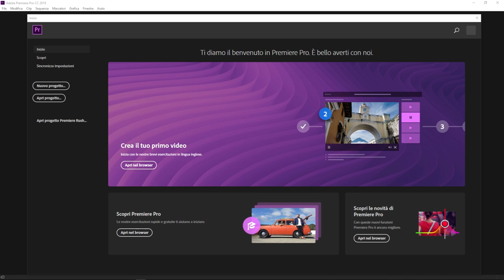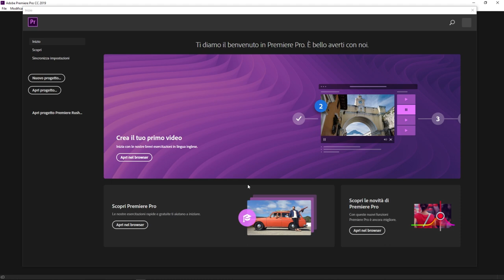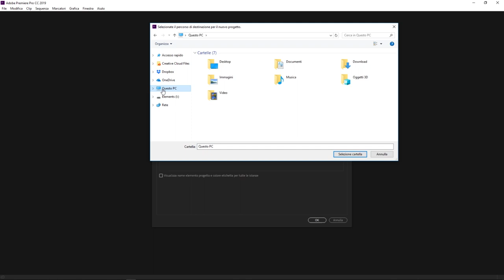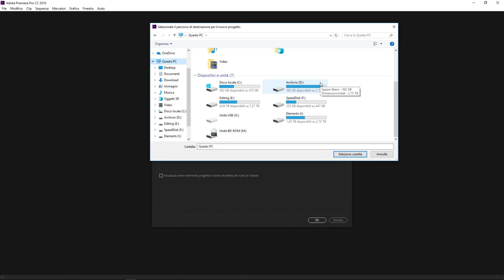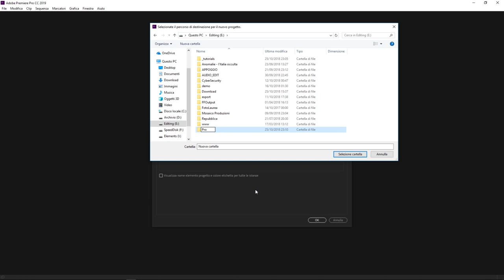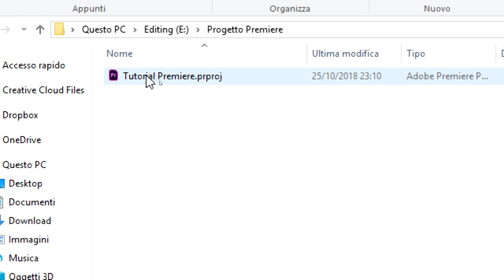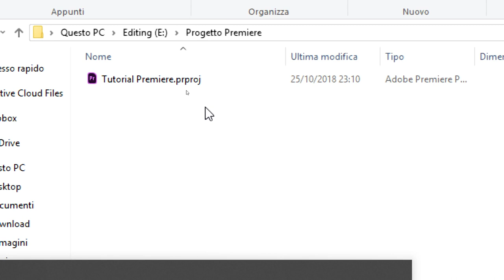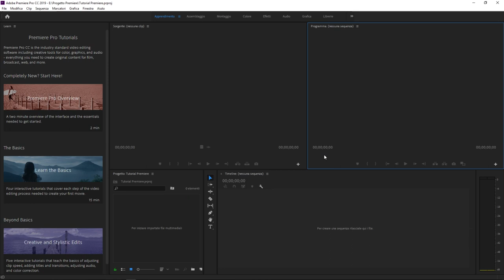#10 - creare un nuovo progetto con Adobe Premiere Pro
Corso Adobe Premiere: come creare un nuovo progetto?  Da dove iniziare per montare un video?
Questo video tutorial su Adobe Premiere 2019 spiega le basi del montaggio video digitale. Adobe Paremiere 2019 è uno dei software più usati al mondo per il video editing. Segui il corso completo e non perdere neppure un tutorial